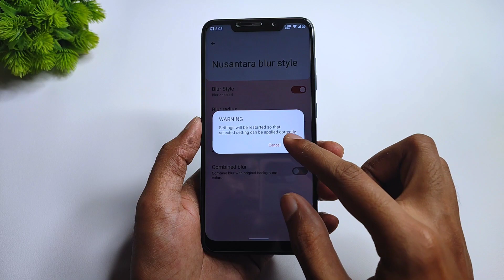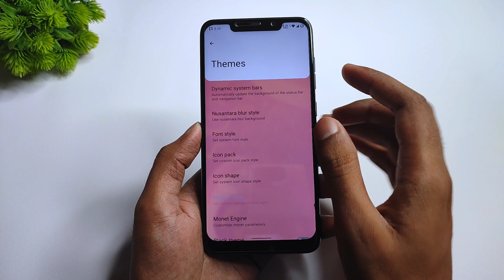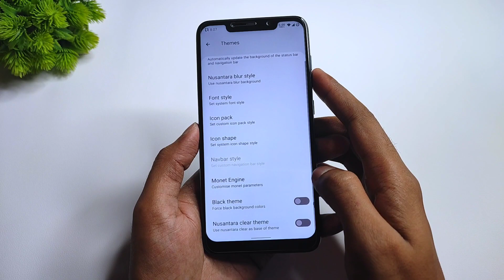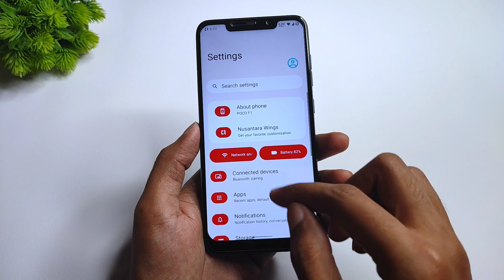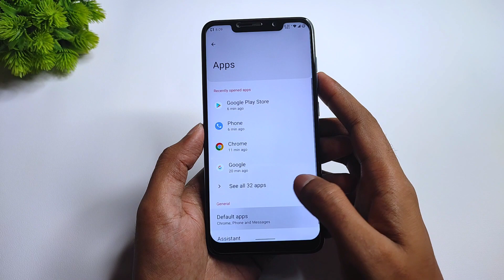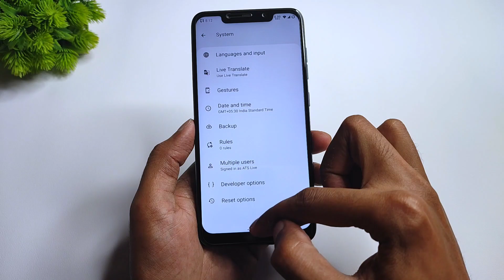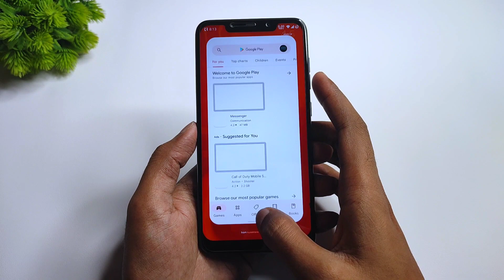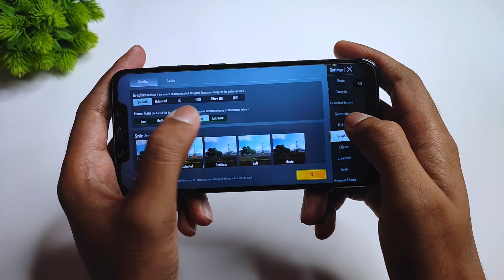Poco F1 - Nusantara Project 4.5 Official - Android 12L - Dynamic System Bar, Data Usage & More